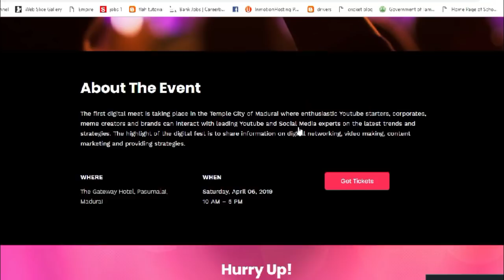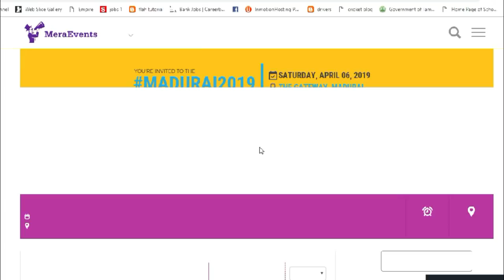நான் எதுக்கு ரூ1000 கொடுத்து இந்த நிகழ்ச்சிக்கு வரணும்? | Madurai Digital Festival FAQ